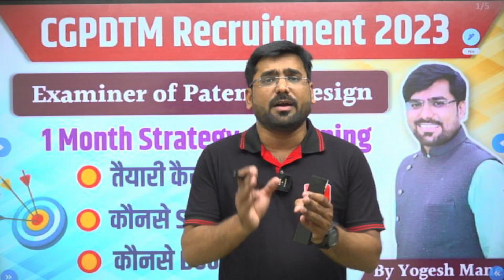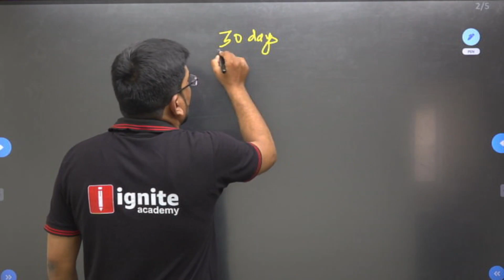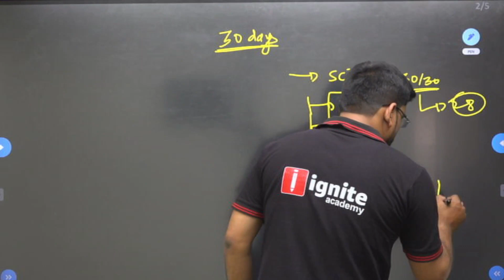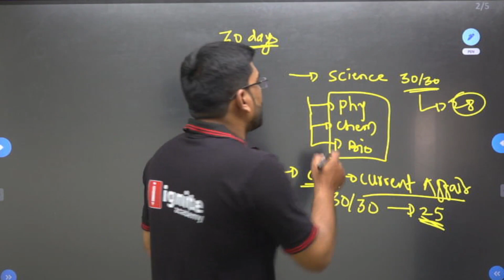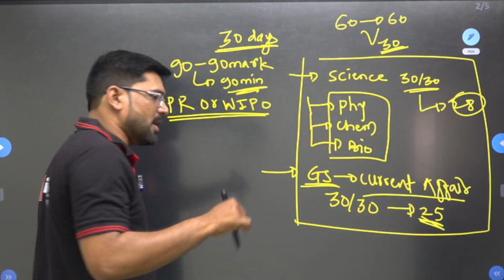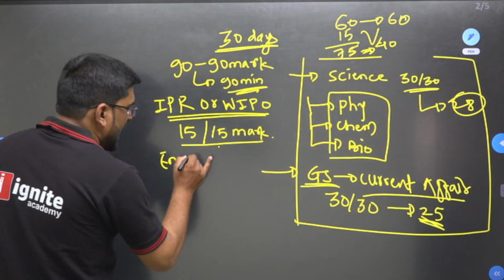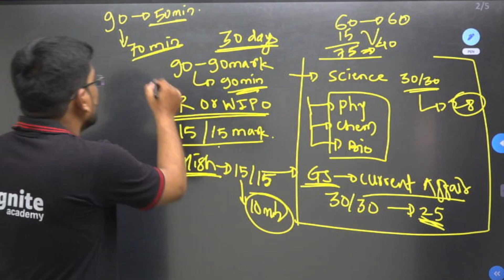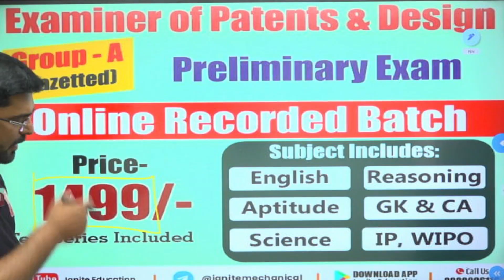Examiner of Patent and Design 1 Month Strategy Planning | CGPDTM | Patent officer | By Yogesh Mane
Whats App Link for Examiner of Patent and Design Pre Batch

Whats App Link for Examiner of Patent and Design Descriptive Mechanical Batch